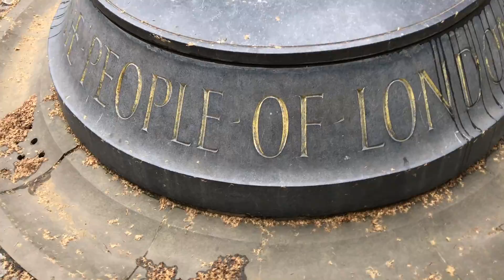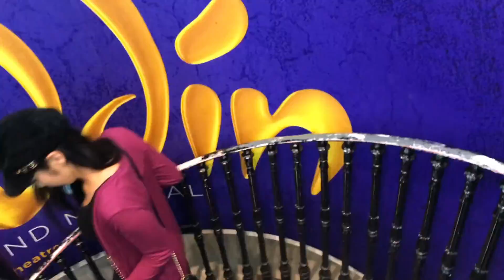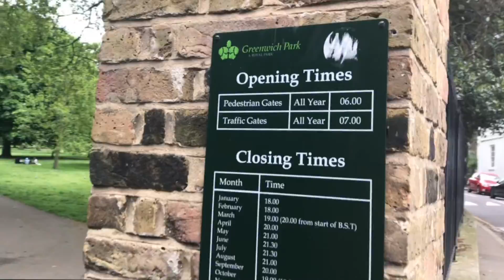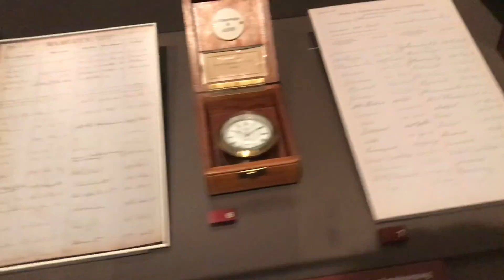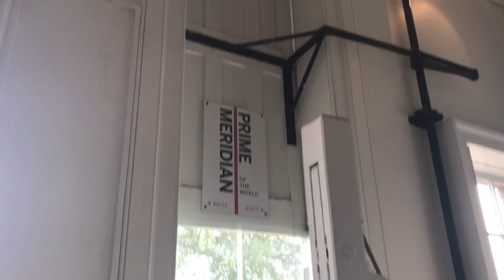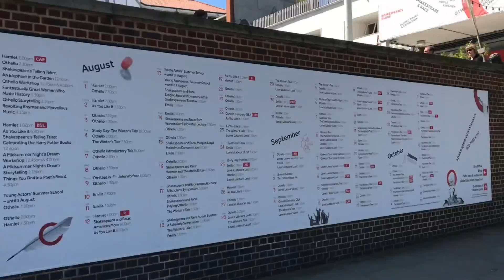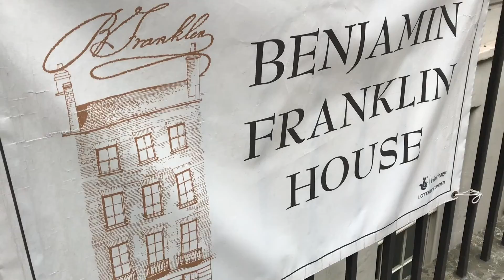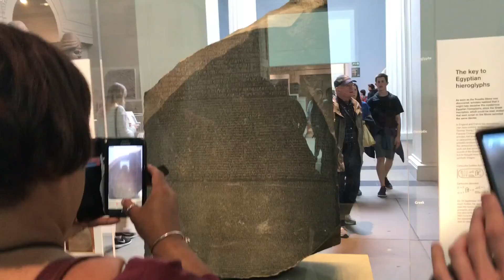L o n d o n | Vlog w/ EF Tours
Oh, London. So many firsts on this trip.
EF College Break Tour:  London/Paris/Rome  May 2018

It's such an incredible experience, to travel abroad and meet new faces. To befriend, by chance, such kind & amazing people, and to experience new corners of the world with them. These friendships are unforgettable...

And London, you're such a classic beauty! Thank you for the amazing memories! I can't wait to go back and explore other parts of you.

My Paris pt. 1 and pt. 2 Vlogs are up now! & So is my ROME VLOG!! Go check them out if you'd like :) Paris Part 1 has the top of the Eiffel Tower, Arc de Triomphe & the palace of Versailles // & Paris Part.2 has the Louvre, Notre Dame, Sainte-Chappelle and Concergerie! In Rome, we go inside of the Colosseum, to the Trevi Fountaine, the Roman Catacombs & the crypt :)

It's taken me sooo long to finish these videos lol, thank you guys so much for being incredibly patient!! Hope you guys enjoy these travel vlogs!!